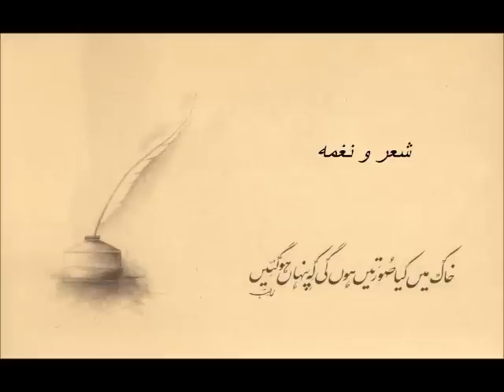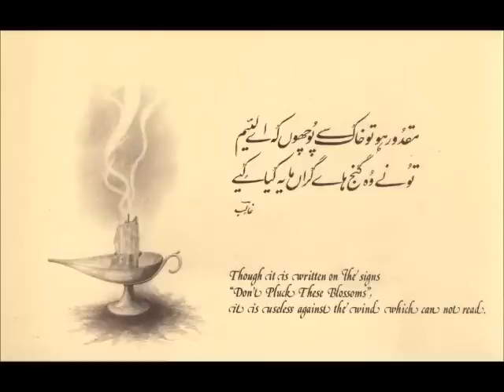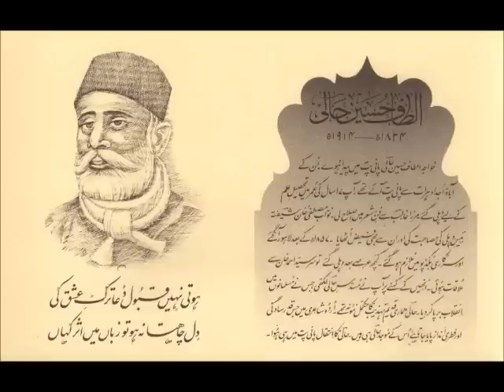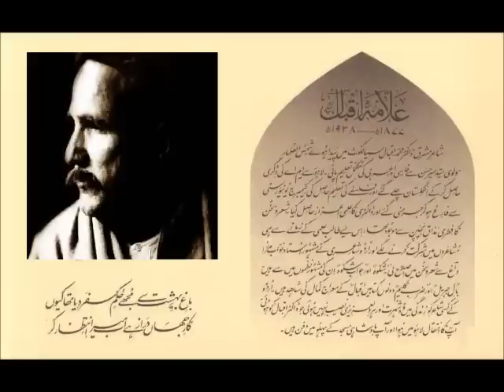Farida Khanum - Raat jo tum ne deep bujhaay meray thay (Saleem Gilani)